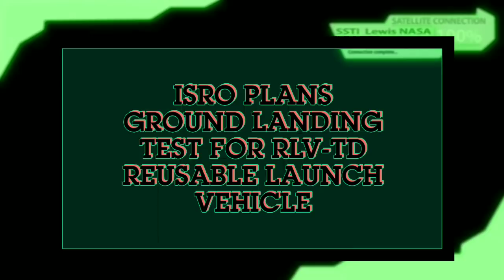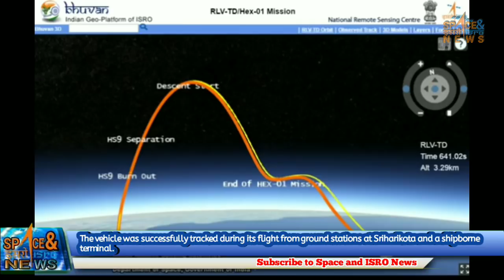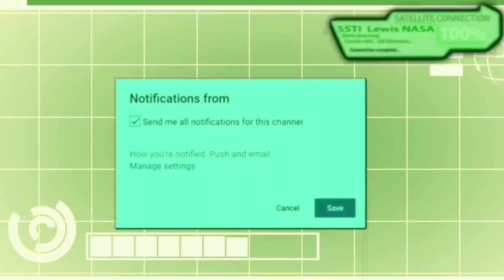ISRO Plans Ground Landing test for RLV-TD Reusable Launch Vehicle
Landing Experiment (LEX)
In the second phase RLV will be tested without its scramjet engine. After burnout, the booster will separate and fall away, and the RLV-TD will go on to make an unpowered ascent.
The RLV-TD will then re-enter the atmosphere at hypersonic speed and use aerodynamic breaking to decelerate. It will perform a range maneuver at 15-km, a 2g turn towards its launch site. Once the TD reaches 0.8 M, it will light up a turbofan engine to cruise back to its launch site at 0.6M and make a horizontal landing on a runway